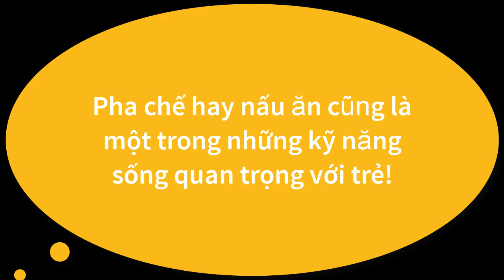Tiết lộ công thức chế sữa chua hoa quả dầm của các bạn nhỏ HOS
Mầm non HOS Nguyễn Tuân là cơ sở đầu tiên trong hệ thống giáo dục HOS (Hands-on School), tiên phong tại Việt Nam nghiên cứu và ứng dụng PPGD Hands-on learning.

Quan điểm giáo dục tại HOS là trân trọng tính duy nhất và độc đáo của mỗi đứa trẻ. Xuất phát từ những nền tảng gia đình văn hóa độc đáo khác nhau, HOS chào đón các con với tất cả sự đa dạng và riêng biệt trong sở thích, nhu cầu và tiềm năng, tâm nguyện cùng với gia đình đem đến cho các con khoảng thời gian ý nghĩa, sự tự do để tận hưởng giây phút tuổi thơ tuyệt đẹp tại chính ngôi trường này.
HOS Preschool
A: Nguyễn Tuân, Thanh Xuân, Hà Nội